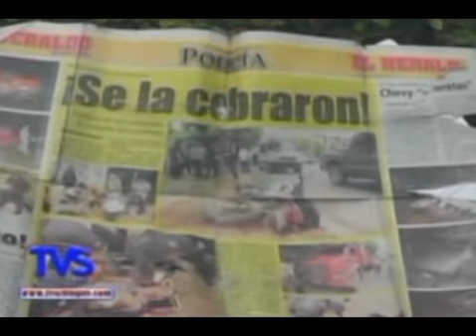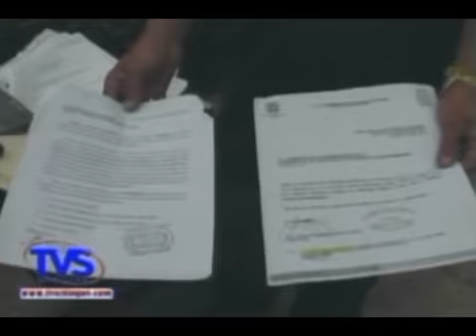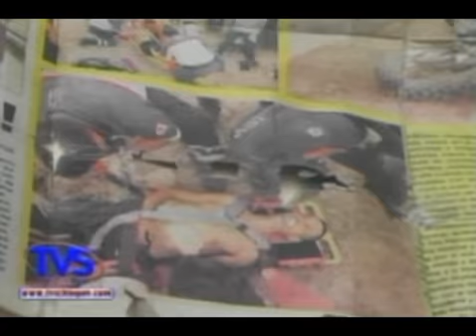TVS Chiapas.- Gustavo Castellanos, Policia Mpal. pide atención ante lesiones en su labor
- Gustavo Castellanos, Policia Mpal. pide atención ante lesiones acontecidas en su labor, Tuxtla Gutiérrez